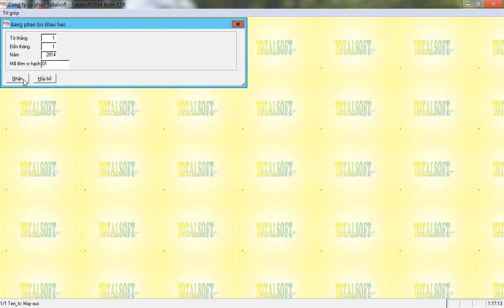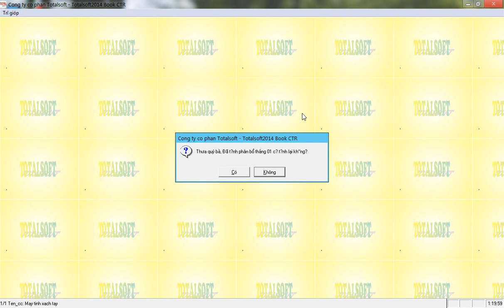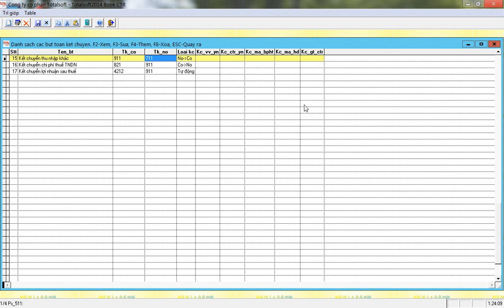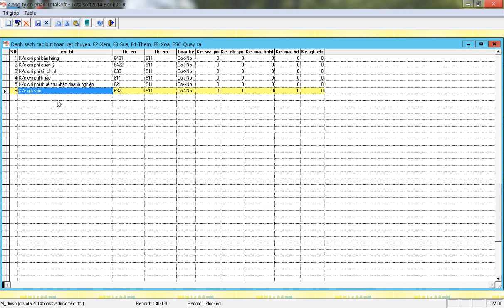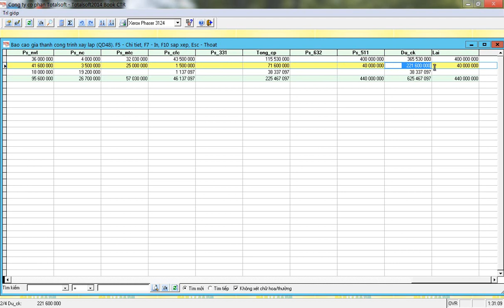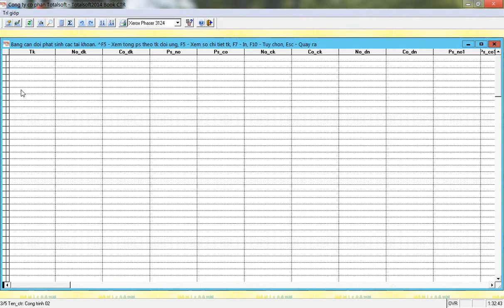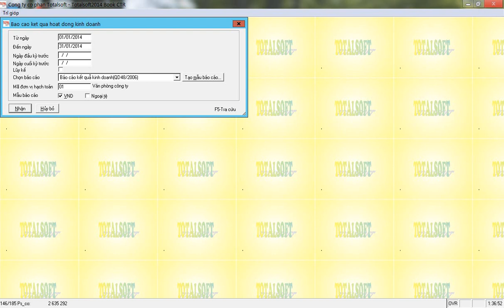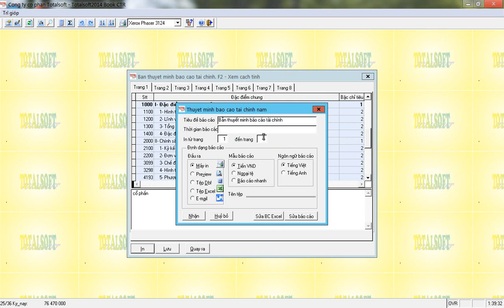Tổng hợp số liệu báo cáo tài chính